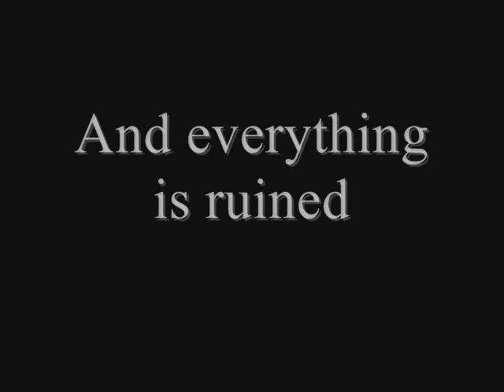The Seducer English Trailer